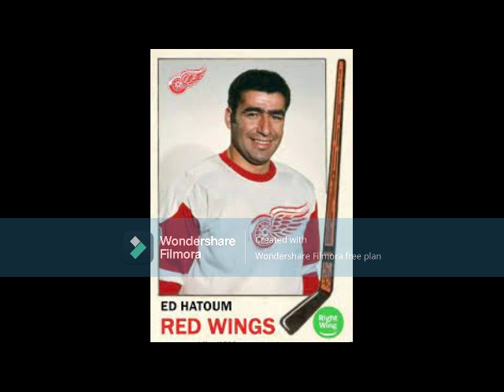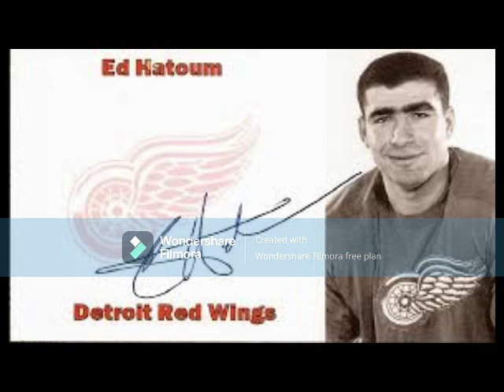The Legend of Ed Hatoum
The first Lebanese-born player in NHL history, he rose from the major junior  ranks in Hamilton to skate with the Red Wings and later was an original Canuck and Cougar before hitting the ice with the WHA's Blazers